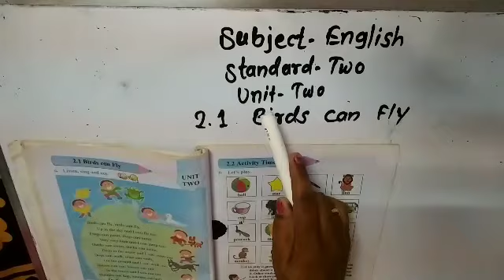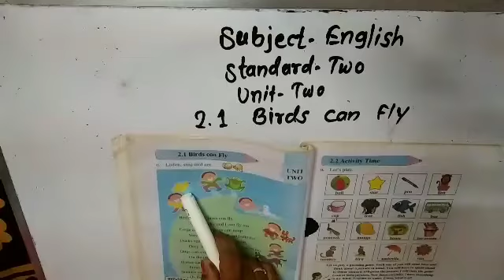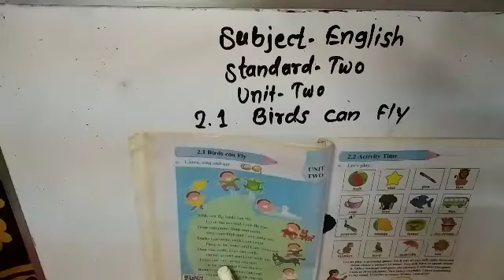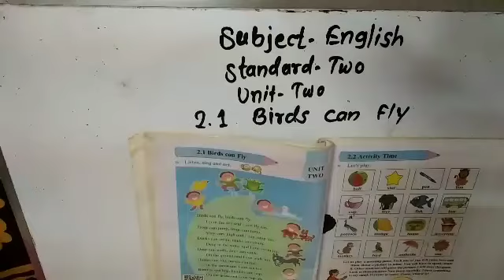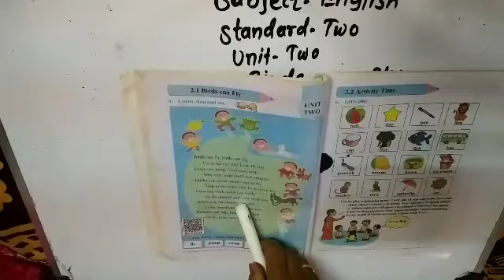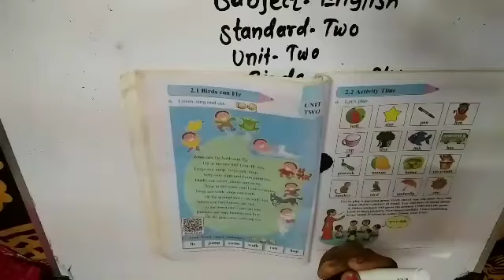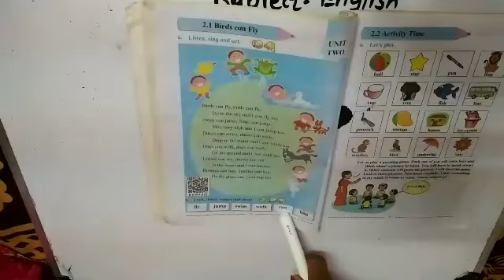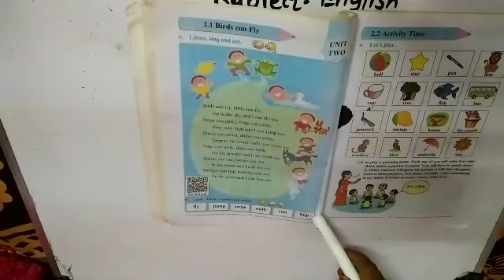Std 2 English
2.1 Birds Can Fly